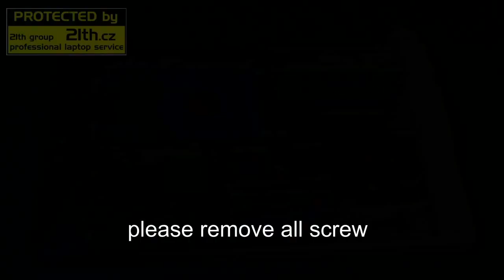How to replace or remove keyboard ACER ASPIRE ONE 725, keyboard replacement disassembly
Hello again, today we show you how to replace keyboard on acer aspire one 725.

This is complate solution alse can be use in this model below

ACER ASPIRE
S3 S3-951 / S5 / ONE 756 / ONE 725 / ONE 726

ACER TRAVELMATE
B1